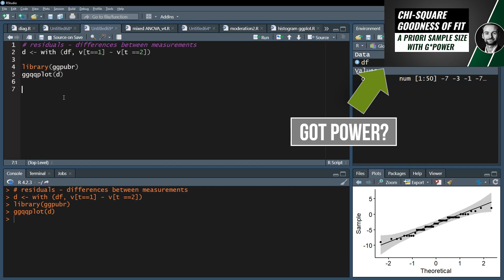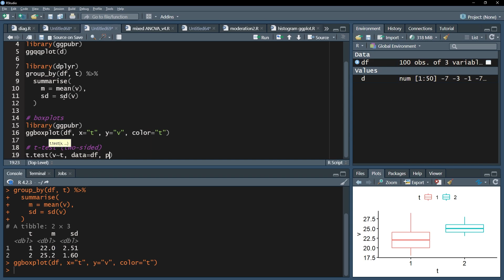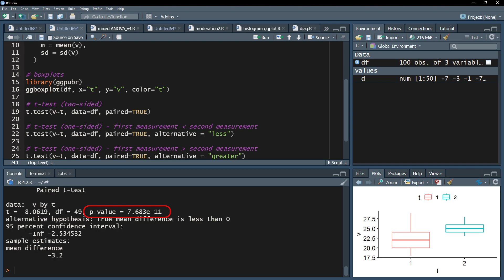Paired t-Test in R - calculation and interpretation in under 3 minutes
The paired sample t-test is used when you have a dependent variable on an interval or ratio scale and want to test for a difference between two measurements for the same or paired individuals.

For example:
I have a measurement of pushups from 100 individuals before a four week long training. After the training, I will again measure the number of pushups the individuals are able to do.
Formulated differently: Does the training lead to an increase in the number of repetitions for the individuals?

Video contents:
I'll show how to conduct the paired sample t-test and interpret the results using R statistics. The t.test() function in R is being used to reach that goal. To get an idea of my means for the measurements, I use the group_by()-function of the dplyr-package in combinataion with pipes.

In order to keep the video as short as possible, I won't test the requirement of approximately normally distributed residuals, see below for a video on that. The interval or ratio scale of the test variable is pretty obvious and does not need any testing.

⏰ Timestamps:
0:00 Introduction
0:11 Example
0:18 Requirements
0:37 Means for the measurements
1:15 t.test() for testing the means against eachother
1:38 Two-sided and one-sided testing
2:10 Interpreting the results of the paired sample t-test

If you have any questions or suggestions regarding paired sample t-Test in R - calculation and interpretation, please use the comment function. Thumbs up or down to decide if you found the video helpful.

Support channel? 🙌🏼